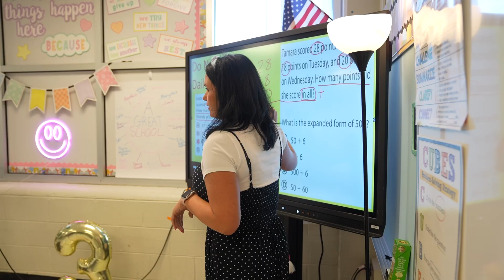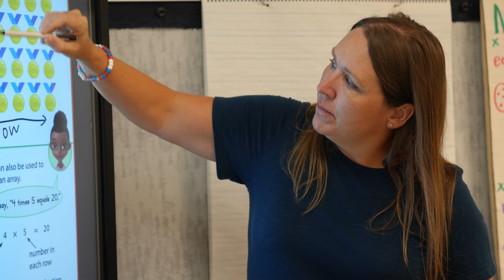Welcome to Barret's Chapel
Barret's Chapel is one of MSCS's hidden gems. Located in Arlington, the school serves the rural Shelby County community with a focus on Agri-STEM.  Small class sizes and a diverse student population make this K-8 school stand out.